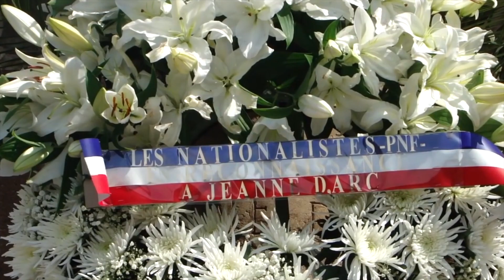Hommage nationaliste à Jeanne d'Arc 2018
Vidéo d'annonce de l'hommage traditionnel à Jeanne d'Arc, organisé par le Parti Nationaliste Français, le dimanche 13 mai 2018, à 11h, à Paris !